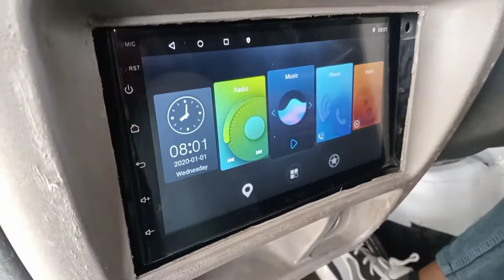Maruti Eeco stereo Installation//Eeco me android kese lgaye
Maruti Eeco stereo Installation